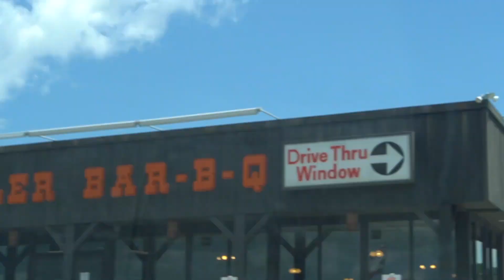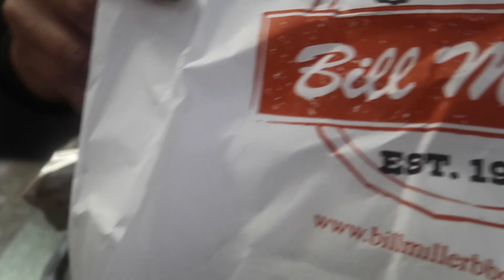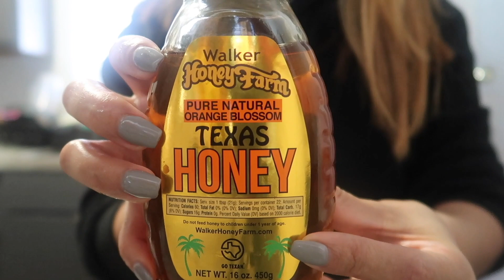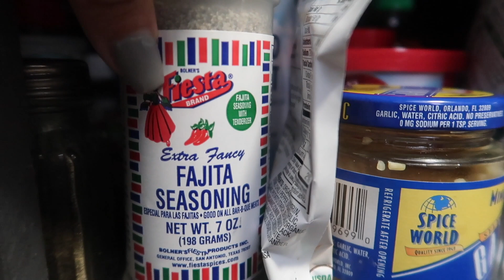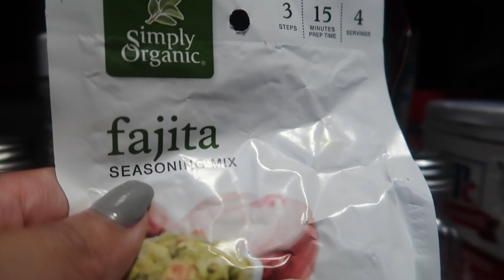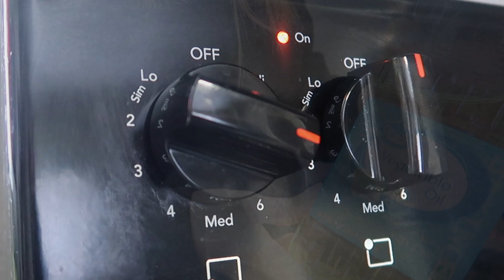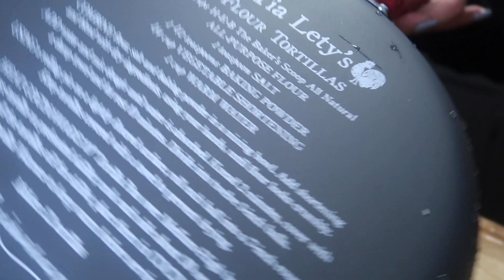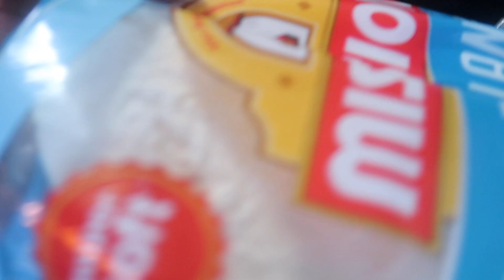RELAX AND ENJOY WITH YUMMY FOODS AND DELICIOUS DINNER | ZO KITCHEN 🌻💕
the view near my apartment in Corpus Christi,texas. I like the quietness,so relaxing I hope you enjoy it too as much as I enjoyed filming this video, cooking another delicious simple food for hassle free dinner.. can you guess? Have a nice day, love you zo

nocopyrightmusic free to use